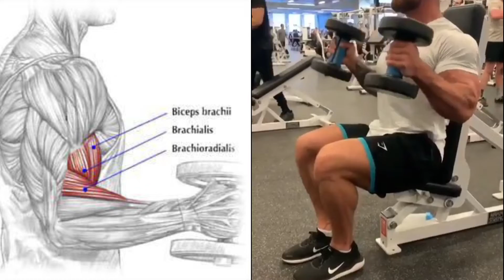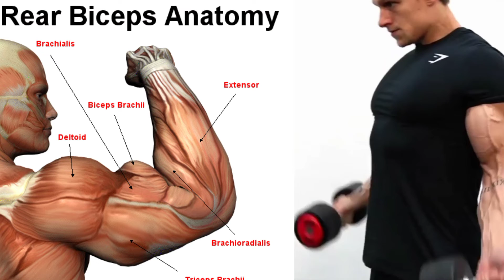افضل 5 تمارين لتدمير long head of the BICEPS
اوصل لمرحلة الفشل العضلي بهذه التمارين وفجر الlong head biceps